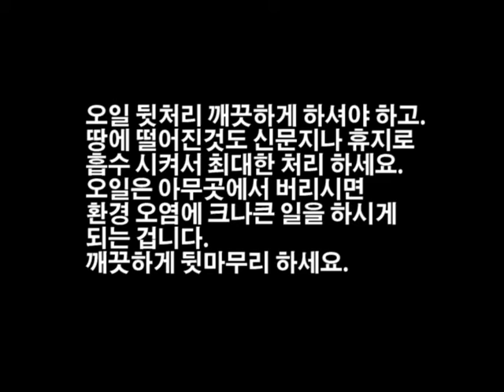자가정비 대림 Q3 오일갈기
"김반장 채널은 여러분의 관심으로 성장합니다."

대림 Q3 오일가는법 입니다.
자가정비 참고자료.

[허락없이 불법 펌 금지합니다.]

공구사용할줄 모르시나요?
이런 뎃글 사양 합니다.
영상에 보다시피. 작업 영역이 땅바닥 지면위쪽 부분에 붙어 있기 때문에.
직접 해보면 알겟지만. 그리 작업하기 좋은 환경은 아닙니다.
정말 짜증나서 못보겠다. 왜이리 굼뜨냐.
또는 공구사용할줄 모르시나요? 이런식의 비이냥 시비성 뎃글은 사양합니다.
그런분들은 여기서 참고 하지 마시고.
직접 영상을 찍어서 작업해서 올려주세요.
저한테 시비 걸지 말아 주시고요.